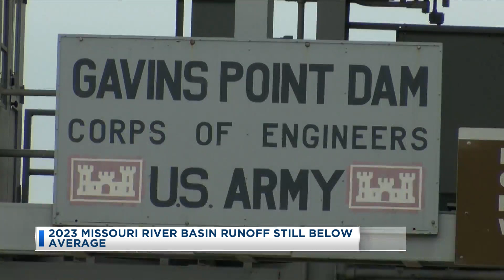2023 Missouri River Basin Runoff Still Below Average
2023 Missouri River Basin Runoff Still Below Average